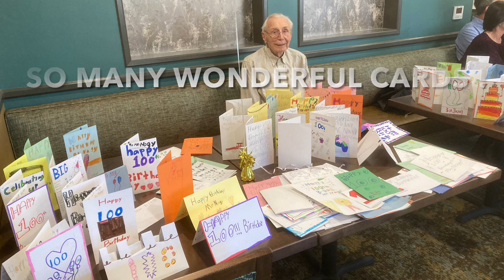Thank You To Brunner School Students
Joe Nagy sends a video thank you to the students of Brunner School in Scotch Plains - Fanwood, New Jersey, for making cards for him for his 100th birthday.